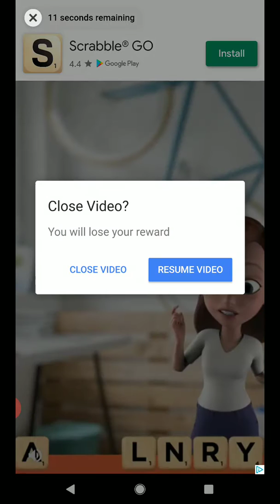WORD VILLAS LEVEL 2917 ANSWERS